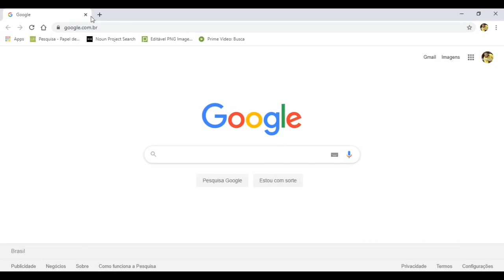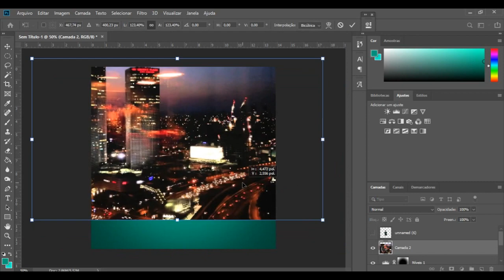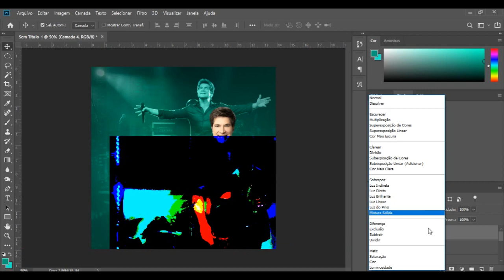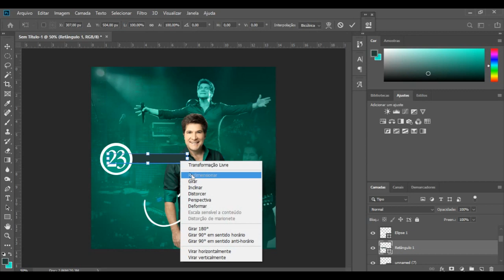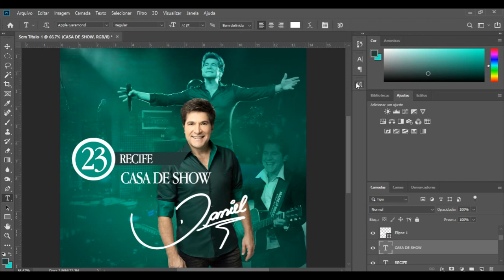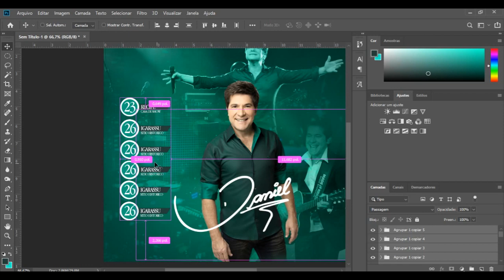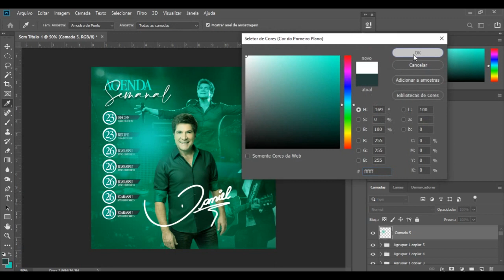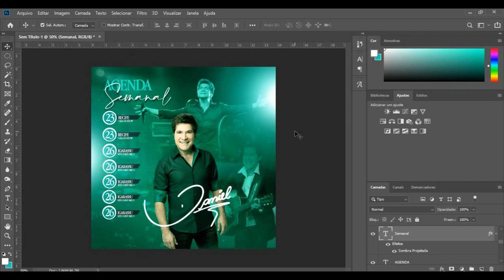CARTAZ DE AGENDA FACIL NO PHOTOSHOP DANIEL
CAIXA  ECONÔMICA

Renata Bayer da Silva
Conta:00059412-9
Agência:2191
Operação:013

Poupança

Ataizo Alves
Conta: 25.880-6
Agência: 1361-7
V. : 1

GRUPO PARA RECEBER OS VIDEOS
SÓ ENTRAR MEDIANTE A DEPOSITO
ACIMA DE 10 REAIS